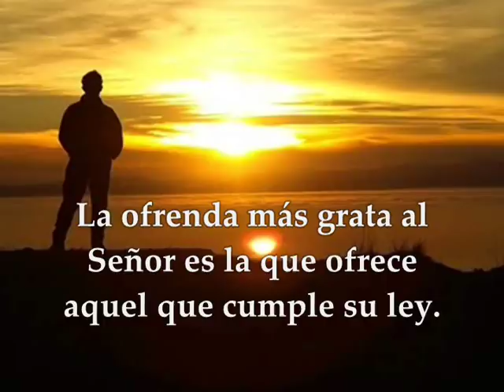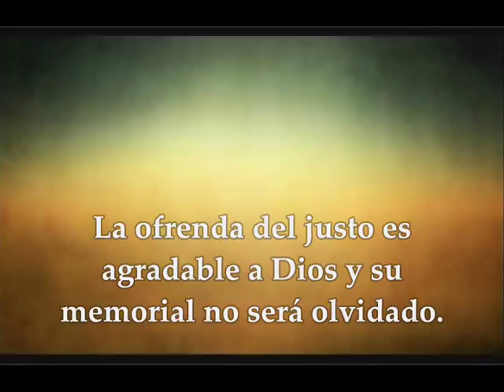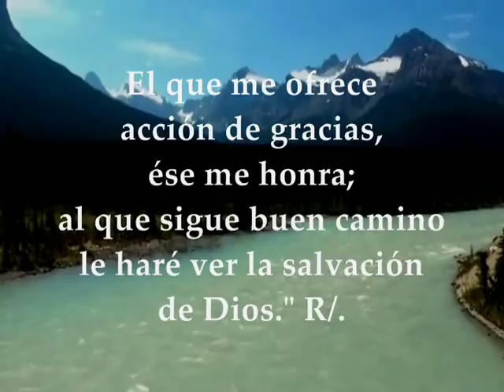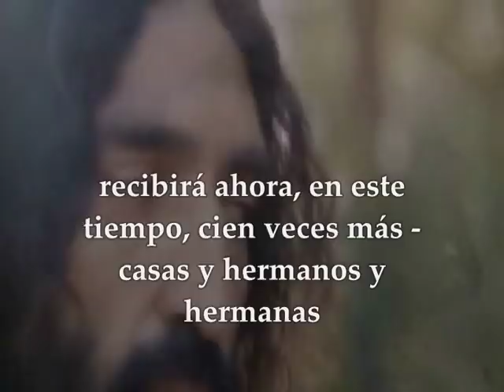Evangelio del día y lecturas martes 5 de marzo de 2019 Marcos 10,28-31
Evangelio del día y lecturas martes 5 de marzo de 2019 Semana VIII Tiempo Ordinario Ciclo C Primera Lectura: Del Libro del Sirácides o Eclesiástico 35, 1-15 Salmo 49,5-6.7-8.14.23 R/. Al que sigue buen camino le haré ver la salvación de Dios Evangelio según San Marcos 10, 28-31